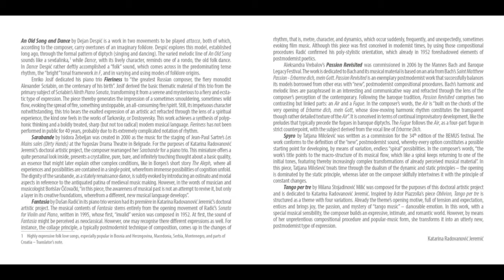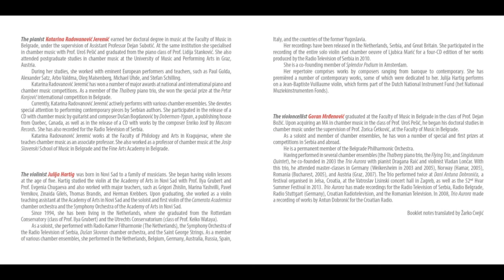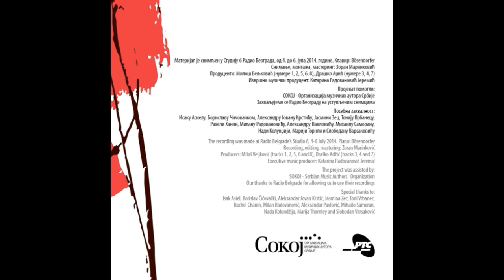Katarina Radovanovic, Julija Hartig, Goran Mrdjenovic, piano trio. Enriko Josif - Vatrenja/Fieriness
CD Vatrenja/Fieriness.
Klavirski trio u srpskoj muzici/Serbian Music for Piano Trio.

Enriko Josif (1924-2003) - Vatrenja/Fieriness (1972).

Katarina Radovanović, piano
Julija Hartig, violin
Goran Mrđenović, violoncello

Izdavač/Publisher: Udruženje kompozitora Srbije/Composers Association of Serbia.
Izdanje/Released: 2015.
Urednik izdanja/Editor of the CD release: Ivana Trišić.
Autor projekta i izvršni muzički producent/Project author and executive music producer: Katarina Radovanović.
Dizajn zvuka/Sound design: Zoran Marinković.
Grafički dizajn i ilustracija/Graphic design and illustration: Dušica Pejić.
Prevod knjižice/Booklet notes translation: Žarko Cvejić.
Projekat pomogli/The project was assisted by: SOKOJ and Radio Beograd.

Video: Madam Cage.